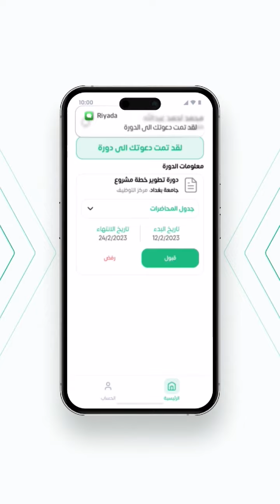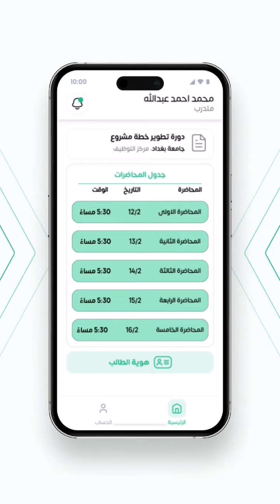مبادرة _ريادة خطوات التسجيل في تطبيق ريادة....